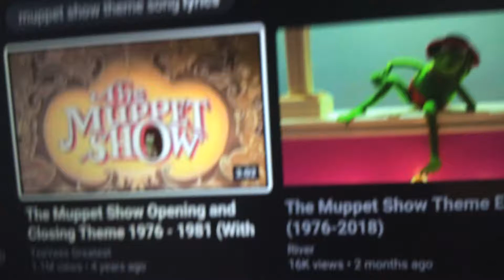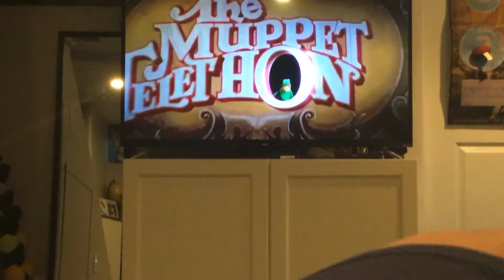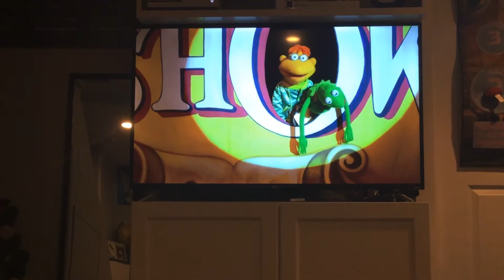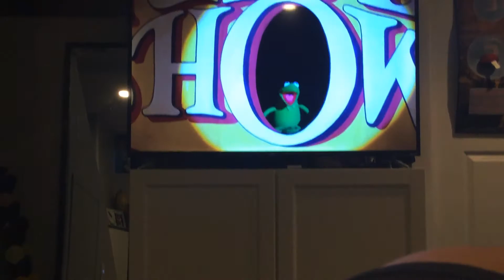All the Muppet show theme song with the words Muppets so theme song from 2017